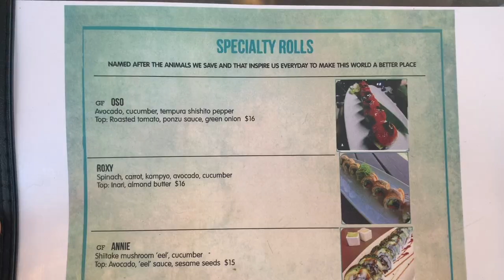Vegan teen- What I eat in a day on vacation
Hey! Hope you enjoyed the vid! :)